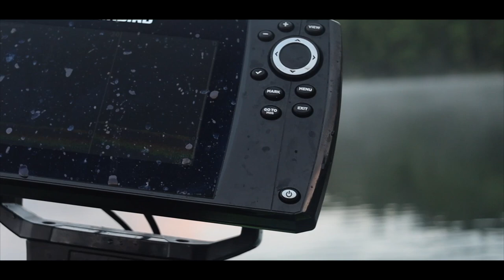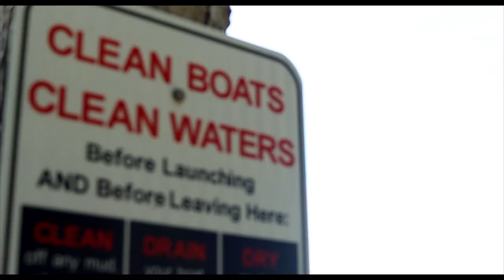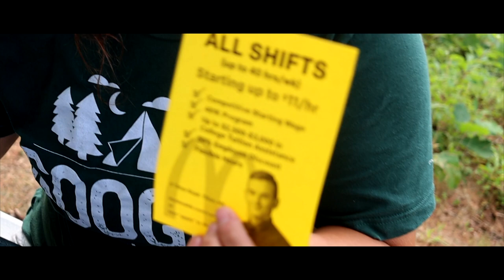Pond Hopping the Lakes Region NH For TONS of BASS! EPIC FAILS + EPIC TopWater BLOW UPS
Becca and I had a day of EPIC FAILS requiring us to pond hop the lakes region of NH. We caught tons of Bass and made moves to a pond filled with pads for some EPIC topwater blow ups.

First I locked my keys in my car... then I realized I lost my paddle and had to use a giant stick to kayak fish all night. then Becca's trolling motor broke and I had to use the Outboard motor to fish all day... once the wind picked up we had to change spots.